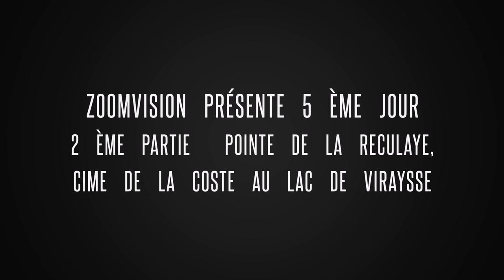5 ème jour, 2 ème partie de trek dans la vallée de l Ubaye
Zoomvision

6 jours de trek dans la vallée de l Ubaye .

5 ème jour, 2 ère partie
 La pointe de la Reculaye ,cime de la Coste au lac de Viraysse

Film GoPro 7
Photo sony rx 100 III

zoomvision.free.fr
Parcours :

Trek de 6 jours dans la vallée de l Ubaye en autonomie complète
Juillet 2020

1 er jour dans la vallée de L Ubaye
départ de Fouillouse au lac supérieur de Vallonnet

 2 ème  jour dans la vallée de L Ubaye
2ème jour.

3 ème  jour de trek dans la vallée de l Ubaye .

 Du Point d Appui 1893 au Lac Roburent

4 ème jour 2 ème partie col de feuillas ,

col  d Enchiausa 2740 m , lac d Apsoi au lac Delle Marie

5 ème jour, 1 ère partie
lac Delle Marie a la pointe de la Reculaye

5 ème jour, 2 ème partie

5 ème jour, 3 ème partie
Lac de Viraysse, col de la Portiolette au lac du Vallonnet inférieur

6 ème jour, 1ere partie

6 ème jour 2 ème partie  dans la vallée de l Ubaye.

Dernier  jour   dans la vallée de l Ubaye  .